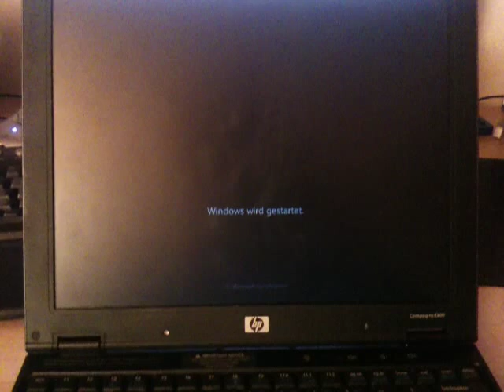HP NC4200 startet nicht ohne AC-Adapter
Falls jemand eine Lösung für das Problem hat, bitte melden.